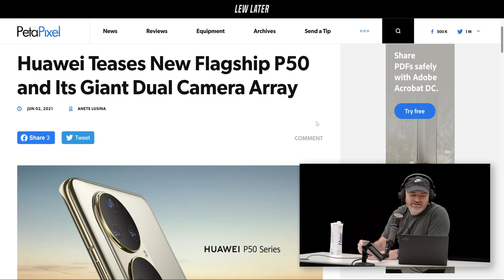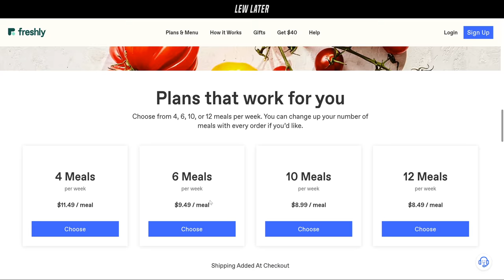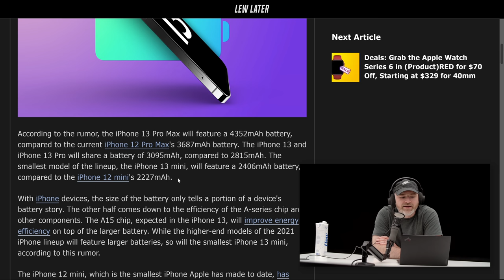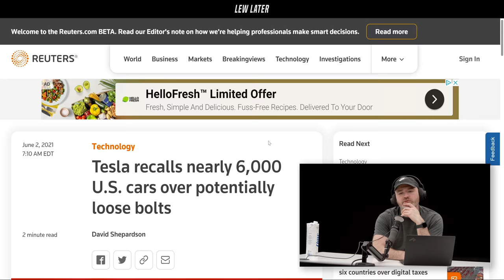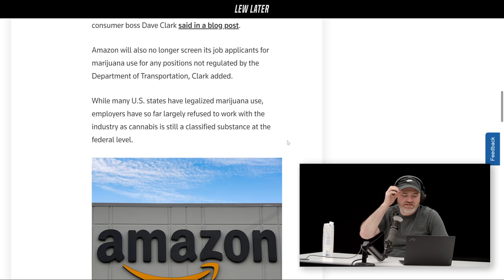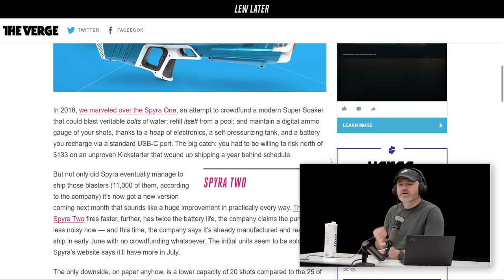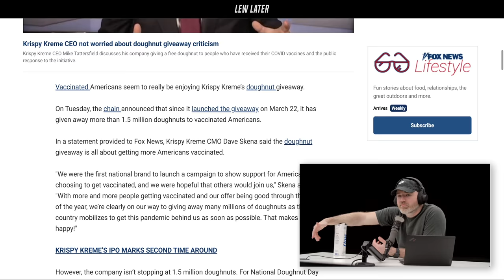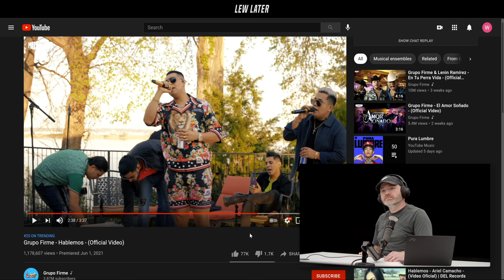Huawei's New Smartphone Sets Internet on FIRE...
The Huawei P50 series is taking smartphone cameras to another level.
to get $40 off your first 2 orders!